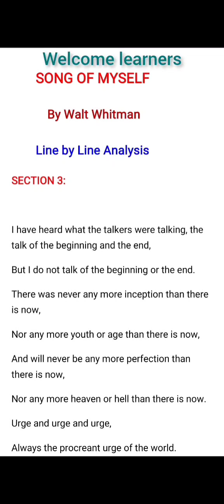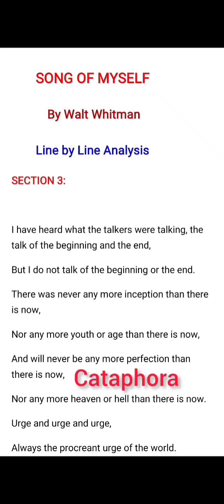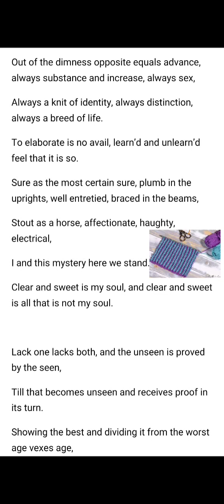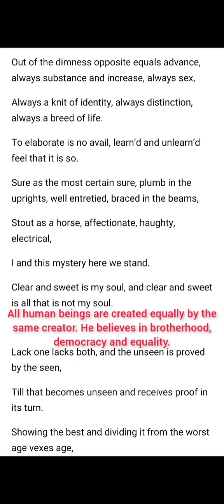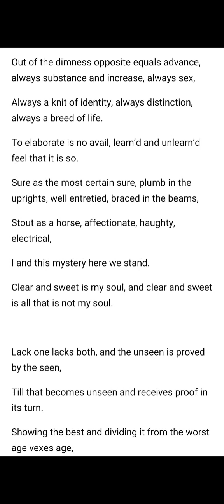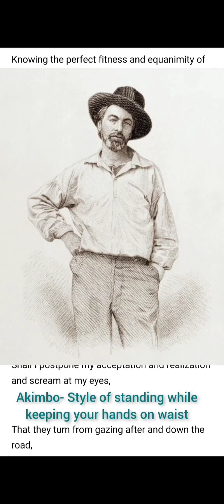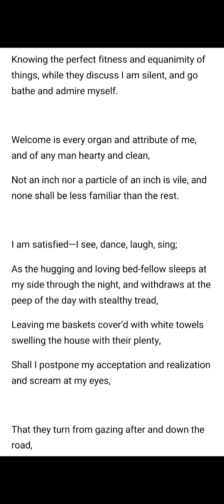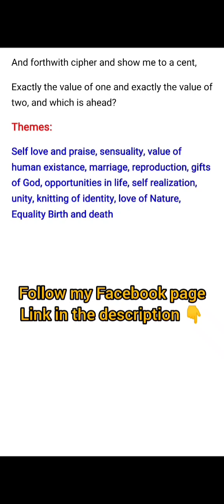Song of Myself by Walt Whitman|Section 3 line 38-65|Line by line analysis, themes in easy Urdu/Hindi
In this lecture we are going to discuss Walt Whitman as An American poet, his writing style, themes and biographical sketch. Also we are going to discuss the key facts and title significance of Leaves of Grass and his famous poem Song of Myself in Urdu/Hindi explanation with easy notes.

Song of Myself by Walt Whitman|Section-3 Line 38-65|Line by line analysis|Themes, literary devices with critical appreciation lecture in Urdu/Hindi

• Song of Myself by Walt Whitman|Section-2 Line 14-37|Line by line analysis|Themes, literary devices, symbolism and imagery with critical appreciation lecture in Urdu/Hindi
• Song of Myself by Walt Whitman|Section 1 Line 1-13 Line by line analysis,themes and explanation in Urdu/Hindi
• Leaves of Grass|Song of Myself by Walt Whitman|As a poet|Key facts|Major themes|Title significance lecture in Urdu/Hindi